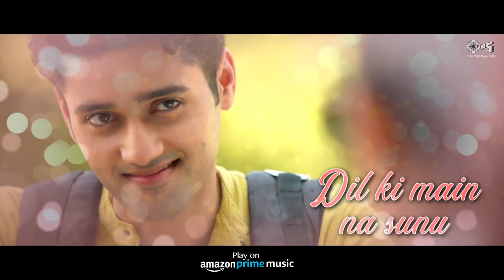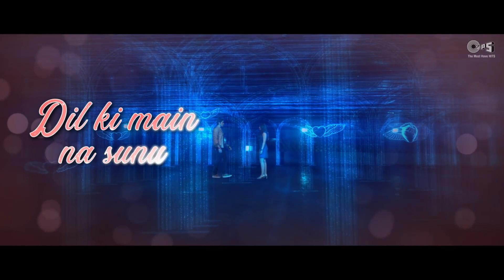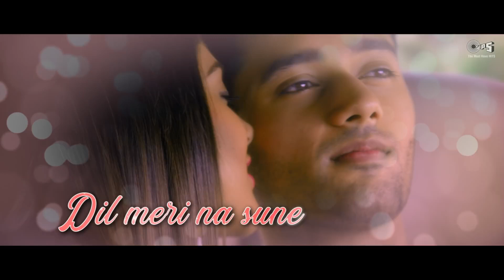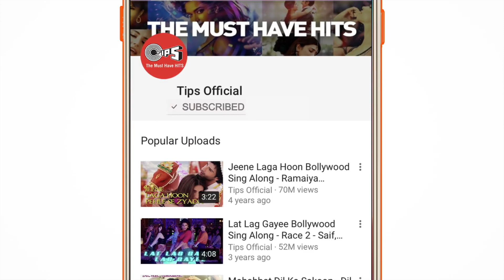Dil meri na sune dil ki mai na sunu💥💥💥💫❣❣❣❤❤❤❤❤❤❣👌👑💥🔥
video from Pritam Kumar

 Video from Pritam Kum

Dil meri na sune dil  ki mai na sunu🔥❤❣❣❣ song

Tera fitur jab se chadh gaya re song.❤❤❤❤❤💥🔥❤❤❤